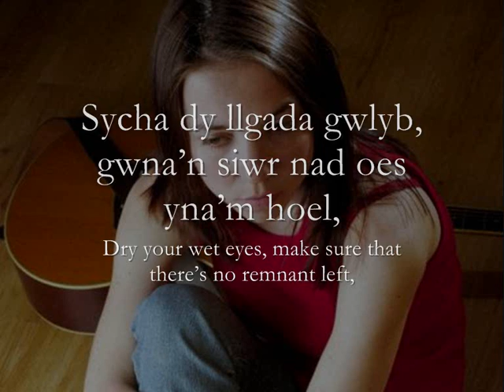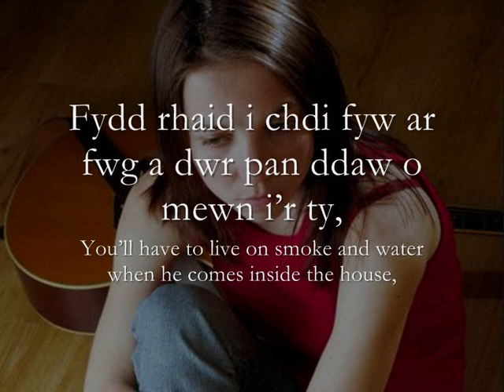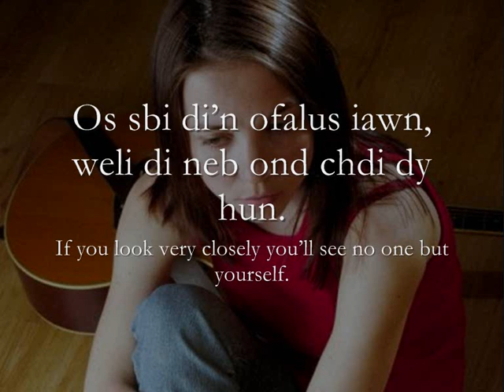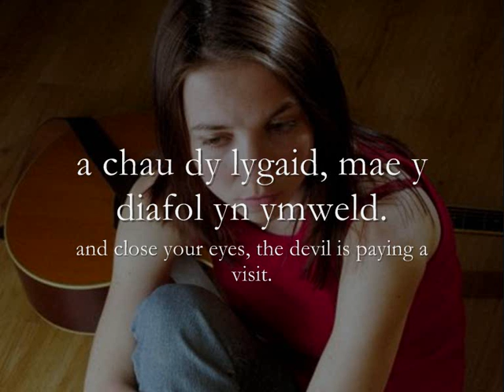Gafael yn Dynn - Meinir Gwilym (geiriau / lyrics)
Can/Song: Gafael yn Dynn (Hold Tight)
Canwr/Singer: Meinir Gwilym
Album: Dim Ond Clwydda (Nothing but Lies)

Geiriau:
Sycha dy llgada gwlyb, gwna'n siwr nad oes yna'm hoel,
ag ista lawr yn dawel iawn, achos does na'm dianc rwan.

Gafael yn dynn, gafael yn dynn,
gafael yn dynn 'chos dyma'r newid mawr
Gafael yn dynn a chau dy lygaid,
chos mae y diafol yn ymweld

Bydd rhaid i ti fyw ar fwg a dwr pan ddaw o mewn i'r ty,
does na'm pwynt mewn codi stwr, chos fo di'r Brenin Du

Os gwrandewi di yn astud iawn mi glywi di swn dy droed dy hun
Os sbi di'n ofalus iawn, weli di neb ond chdi dy hun

Rho dy wen groesawus, a phaid a deud 'run gair.
Neith o'm neud chdi'n hapus, ond gei di fynd i'r ffair.

Gafael yn dynn.

English Translation Lyrics:
Dry your wet eyes, make sure that there's no remnant left
and sit down quietly, because there's no escaping now.

Hold tight, hold tight, hold tight,
because this is the great change.
Hold tight and close your eyes,
because the devil is paying a visit.

You'll have to live on smoke and water when he comes inside the house,
and there's no point in protesting because he's the Black King.

Hold tight because here's the big change.

If you listen carefully you'll hear the sound of your own foot
And if you look closely you'll see no one but yourself.

Give that welcoming smile and don't say a word.
It won't make you happy, but you can go to the fair.

Hold tight.